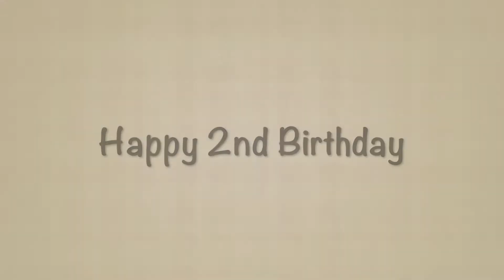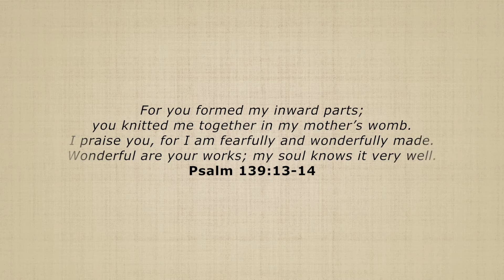Chelly & John 2nd Birthday